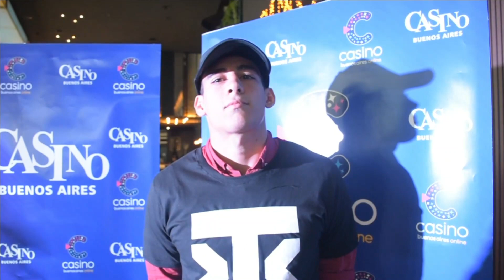FERNANDO AMAYA KTKD ARG